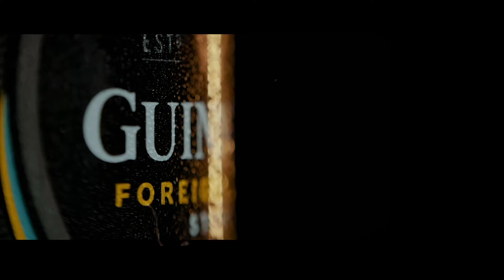Filmmaking Showreel 2021 - Filmpro Studio | FPS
A combination of our best footage!

Our gears:
BMPCC 4k | Sony A7S ii
Rokinon 35mm F1.4 | Laowa 17mm F2.8 | Helios 44-2 58mm F2
Zhiyun Crane Weebill S | Zhiyun Crane 2S
Tilta Nucleus Wireless Focus Nano
Nanlite Forza 60 | Aputure 120D | Godox VL 150